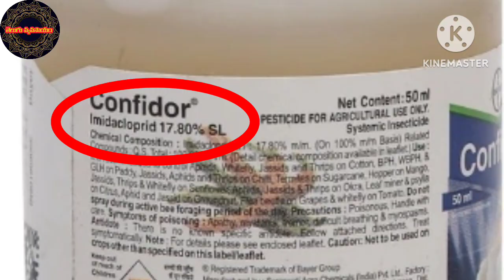confidor గురించి పూర్తి సమాచారంbayer confidor insecticide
bayer confidor insecticide
bayer confidor super insecticide
bayer confidor technical
bayer confidor super dose
bayer confidor super price
bayer confidor usesbayer confidor dose
bayer confidor insecticide in telugu
bayer super confidor
super confidor price
bayer super confidor uses
bayer crop science
super confidor 100ml price

Indonesia

Breadcrumb

Insecticide

CONFIDOR® 200 SL

Contact and digestive systemic insecticide in clear brown soluble concentrate to control pests on apple, chilies, corn, orange, string bean, cotton plant, palm tree, potatoes, cucumber, mango, rice, watermelon, tea, tobacco, and tomatoes.

Active ingredient

: Imidacloprid 200 g/l

Registration number

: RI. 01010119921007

Form of Formulation

: Soluble concentrate

Formulation color

: Clear brown

Procedure

: Systemic

Toxicity

: Slightly hazardous

Packaging

: 60 ml and 5 L

Benefits

Plant protection against stress

Resistant to drought and pests

Improves absorption of water and nourishments

Better health due to stronger roots

Crops

Pest

Dose/ Formulation Concentration (Spraying Volume)/Application Method

Apple

Aphid

Aphis sp.

0,125-0,25 ml/l (1000 l water/ha)

High volume spraying

Chili

Aphid

Myzus persicae

Thrips sp.

0,25-0,5 ml/l (500-750 l water/ha)

High volume spraying

Corn

Grasshopper

Oxya sp.

Aphid

Rhopalosiphum maidis

0.5 – 1 ml/l (500 l water/ha)

0.25 – 0.5 ml/l (500 l water/ha)

High volume spraying

Orange

Aphid

Aphis sp.

Asian citrus psyllid

Diaphorina citri

Citrus leafminer

Phyllocnistis citrella

0,5-1 ml/l (400-500 l water/ha)

High volume spraying,

or

5-10 ml/tree

Smearing on trunk

String bean

Aphid

Aphis sp.

Pest

Thrips sp.

Mosquito bugs Empoasca sp.

0,125 - 0,25 ml/l (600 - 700 l water/ha)

High volume spraying

Cotton

Cotton planthopper

Sundapteryx biguttulla

50 – 100 ml/ha (300-400 l water/ha)

High volume spraying

Palm

Subterranean termite

Coptotermes curvignathus

1,5 – 2 ml/l

High volume spraying

Potato

Aphid

Myzus persicae

Pest

Thrips palmi

100 – 200 ml/ha (500 – 1000 l water/ha)

High volume spraying

Cucumber

Pest

Thrips palmi

Aphid

Myzus persicae

Aulacophora femoralis

300 – 400 ml/ha

High volume spraying

Mango

Mealybugs

Rastrococcus spinosus

Mango planthopper

Idioscopus sp.

1-2 ml/ l (2-3 l water/tree)

High volume spraying

Rice

Brown planthopper

Nilaparvata lugens

187,5-250 ml/ha (600 l water/ha)

High volume spraying

Watermelon

Aphid

Aphis sp.

Pest

Thrips sp.

0,125 – 0,25 ml/l (500 l water/ha)

High volume spraying

Tea

Leaf planthopper

Empoasca sp.

100 – 200 ml/ha (400 l air/ha)

High volume spraying

Tobacco

Aphid

Myzus persicae

0,125-0,25 ml/l (500-750 l air/ha)

High volume spraying

Or

1,25-2,5 ml/10 l water/100 crops, 10 days after planting, sprayed to base of stem, one-time application

Tomato

Aphid

Aphis sp.

0,125 - 0,250 ml/l (500-1000 l water/ha)

High volume spraying